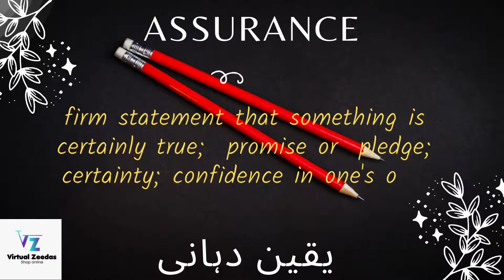GRE Vocabulary words | 3500 GRE words list for CSS |Learn vocabulary | English vocab